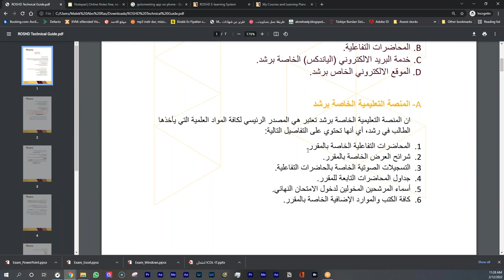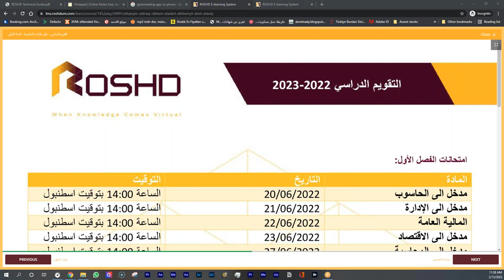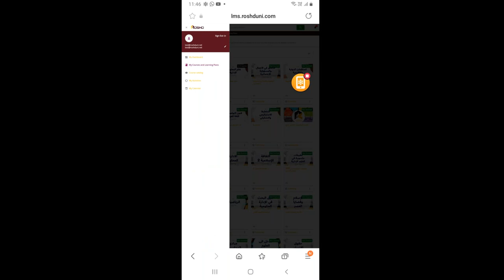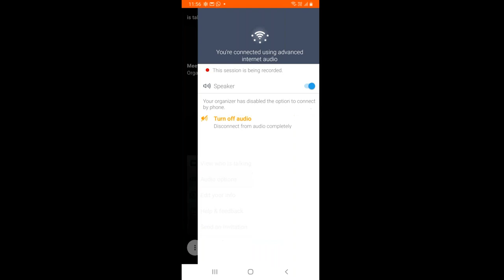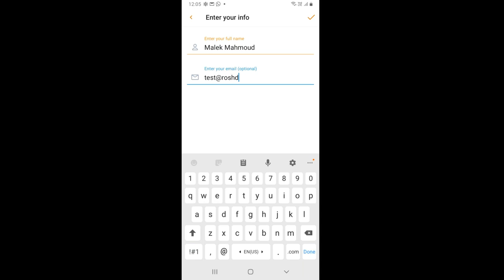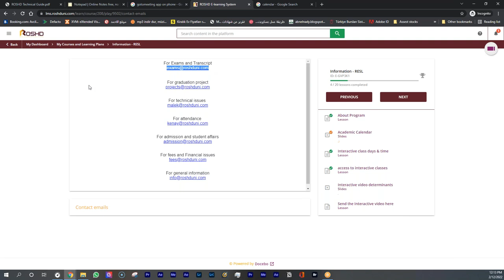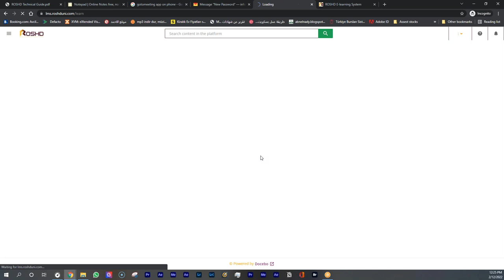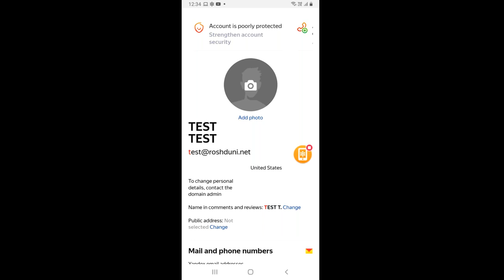الجلسة التقنية - رشد الافتراضية - 2022